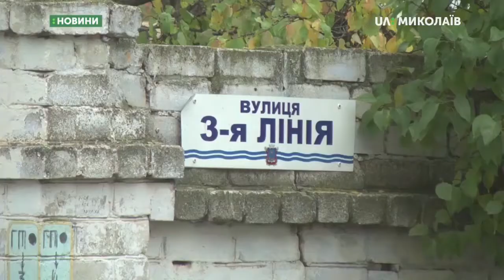30.10.2019. Новини. 08:30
Новини
Інформаційна картина дня (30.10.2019) поглядом кореспондентів телеканалу UA: Миколаїв (випуск новин — 08:30):
- «Миколаївська теплоелектроцентраль» подасть тепло вчасно. Про це у коментарі нашим кореспондентам розповів директор підприємства Юрій Кішко;
- виставка фото та живопису відкрилась у Миколаєві.